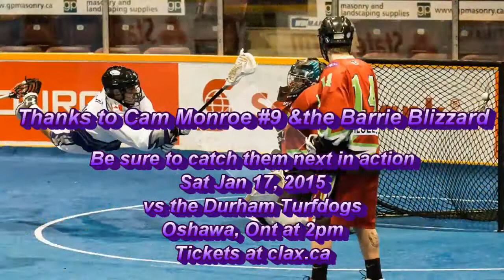Get Inside the Blizzard Pregame vs the Cyclops with Cam Monroe #9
Watch as Cole Monroe #9 gives us some inside experience with the Barrie Blizzard as they get set to take on the South West Cyclops at the Barrie Molson Centre in Barrie, Ont.